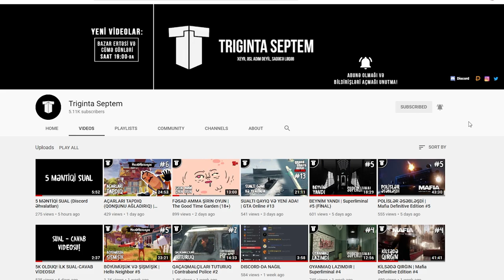BİRİNCİSİ SALAM | Suicide Guy #2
Suicide Guy oyununun 2-ci bölümü kanalda! Xoş izləmələr!
oyun
oyunlar
triginta septem
triginta
septem
oyun
kanali
azeri oyun kanali
gülməli montaj
yutuber
aztube
oyunçu
azeri yutuber
oyuncu
oyun videoları
montaj,
gülməli anlar
gulmeli anlar
triginta septem yeni video
triginta yeni
among us
raft
gta
pubg
the forest
dublyaj
dublaj